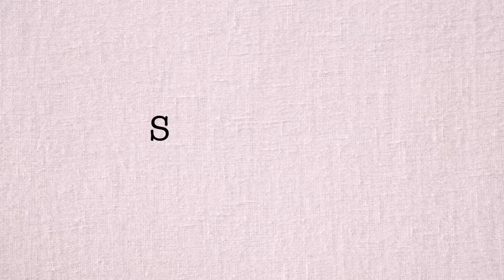CHAL JINDIYE Movie Premiere Vlog with Gurpreet Ghuggi, Jass Bajwa, Neeru Bajwa, Kulwinder Billa 🔥😍🤩